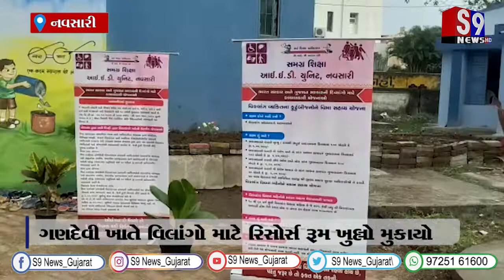નવસારી : ગણદેવી ખાતે વિલાંગો માટે રિસોર્સ રૂમ ખુલ્લો મુકાયો